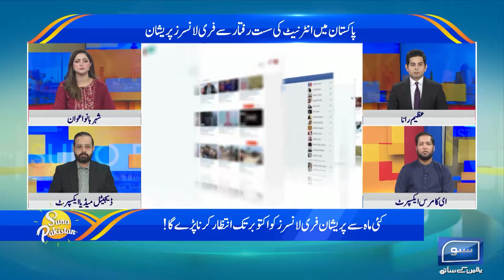Big Loss For Freelancers | Hafiz Ahmed Bashes Shehbaz Govt for Internet Issue | Suno Pakistan EP 437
In this episode of Suno Pakistan, Hafiz Ahmed voices the frustrations of freelancers across the country as they face significant challenges due to ongoing internet issues. Hafiz Ahmed takes a strong stance against the Shehbaz government, blaming them for the connectivity problems that are affecting thousands of freelancers who rely on stable internet for their livelihood.